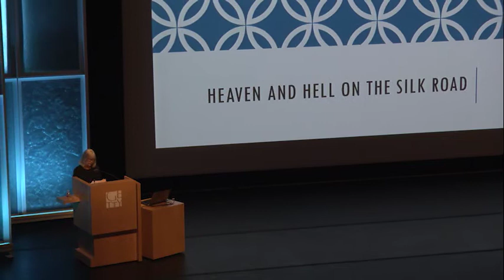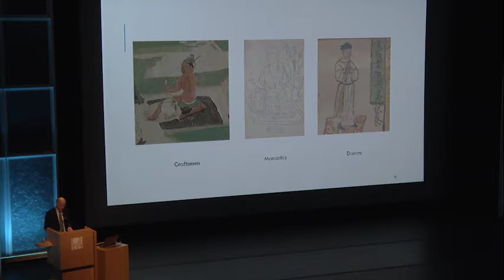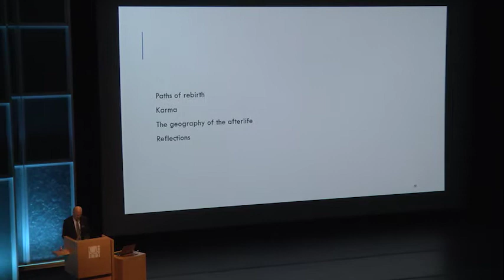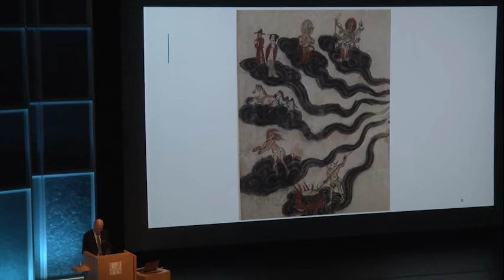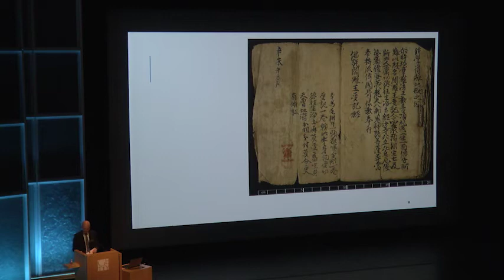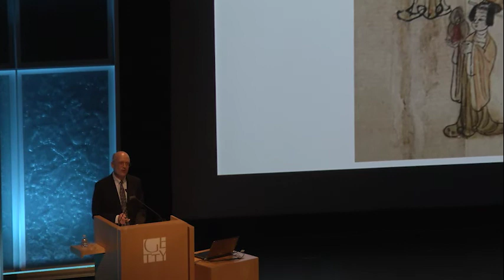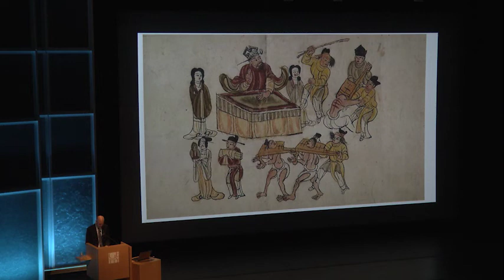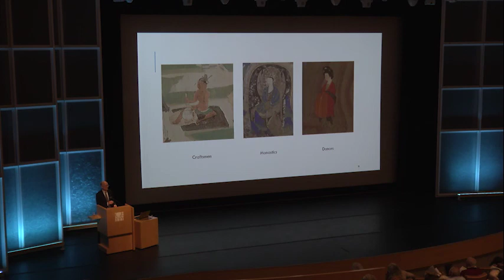Heaven and Hell on the Silk Road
Drawing on the scrolls, paintings, and texts from Dunhuang, John Kieschnick, The Robert H.N. Ho Family Foundation Professor of Buddhist Studies at Stanford University, will discuss the introduction of the concepts of karma and rebirth into China and how these scrolls and paintings can be viewed as records of donations made in memory of a deceased family member.

Using these same materials, he will also examine contemporaneous perceptions of life after death and the options one might consider as a means for improving one's lot in the next cycle of life.

John Kieschnick is The Robert H.N. Ho Family Foundation Professor of Buddhist Studies and co-director of the Ho Center for Buddhist Studies at Stanford. He specializes in Chinese Buddhism, with particular emphasis on its cultural history. Professor Kieschnick is the author of the Eminent Monk: Buddhist Ideals in Medieval China and the Impact of Buddhism on Chinese Material Culture. He is currently working on a book on Buddhist interpretations of the past in China and a primer for reading Buddhist texts in Chinese.

This lecture series was made possible by the generous support of Mr. Andrew Cherng and Dr. Peggy Cherng, the Panda Restaurant Group, Inc.

This lecture was presented in conjunction with the exhibition, "Cave Temples of Dunhuang: Buddhist Art on China's Silk Road."